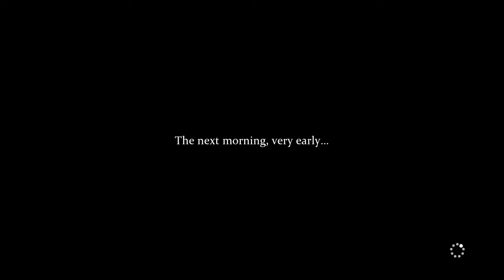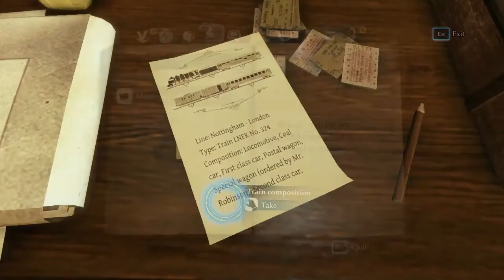Sherlock Holmes: Crimes and Punishments Gameplay/Walkthrough Part 8 - MYCROFT HOLMES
The game takes place in London and its suburbs in the 19th century; it resonates with the Russian novel Crime and Punishment by author Fyodor Dostoyevsky focusing onto finding the right culprit and making the moral choice of absolving or condemning him.

The game is the first in the series to use the Unreal Engine 3, and was inspired by Sir Arthur Conan Doyle's original stories. The game is split into seven cases such as murders, disappearances, thefts, etc. written in the tradition of Arthur Conan Doyle’s novels.

The majority of the game involves exploring crime scenes and examining clues. Once discovered, clues are added to a "deduction board", a gameplay mechanic which involves linking pieces of information together. It will lead to possible different deductions. Once deductions are connected together, player will have a full tree of deduction.

Depending on how player interprets the clues, they will have different conclusions. Therefore player can fail in the game, or succeed into finding the right criminal. He should also decide whether he wants to absolve or to conduct the criminal. The moral choice player makes will influence the further gameplay. Each case will have 3-5 possible solutions; in total there will be 6-10 different endings for each case.

In total, the game offers 14 investigation mechanics, including Sherlock Holmes' skill to guess many details about someone's life simply by glancing at them or to imagine and reconstruct the course of event by carefully observing all the key details of a crime scene.

Sherlock Holmes: Crimes and Punishments Walkthrough
Sherlock Holmes: Crimes and Punishments Ending
Sherlock Holmes: Crimes and Punishments Gameplay
Sherlock Holmes: Crimes and Punishments Walkthrough Gameplay
Xbox One
Playstation 4
PS4
PC